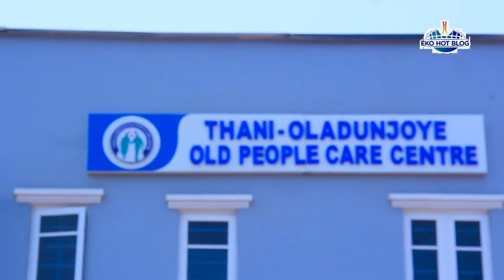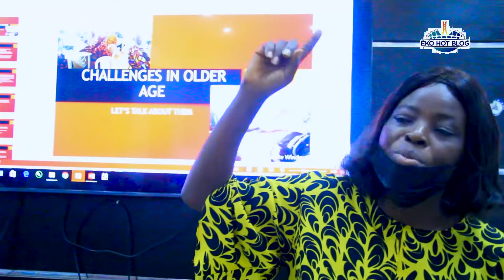First Health Talk Series At The Thani Oladunjoye Old People Care Centre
Old age is a unique life phase characterized by various health, cognitive, emotional, social, and financial changes.

 Most people consider old age a problem-ridden stage of life, with aging problems usually occurring after 65.

that's why we're live at the Thani Oladunjoye Old people care centre for it's first health talk series ever since it was commissioned...